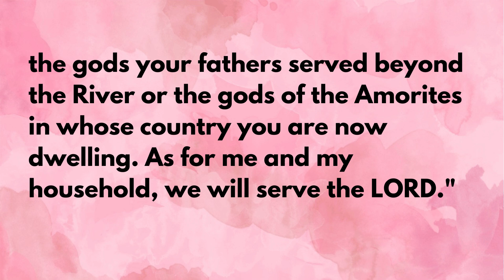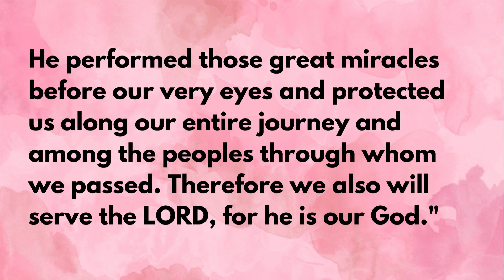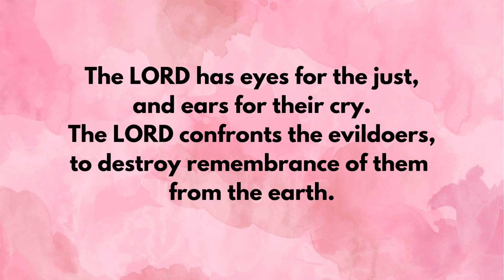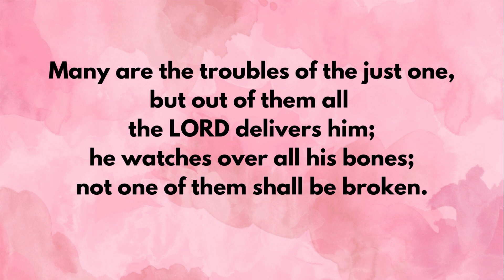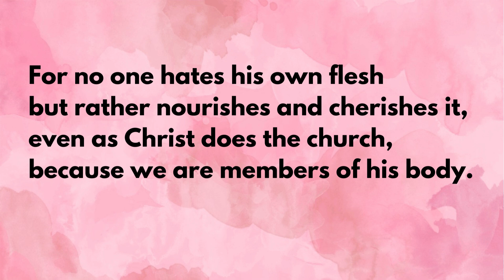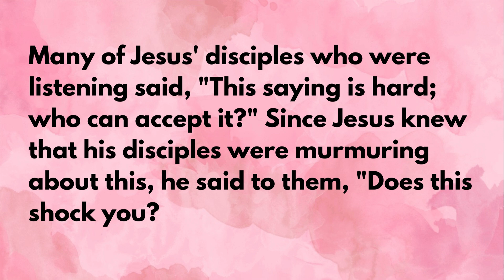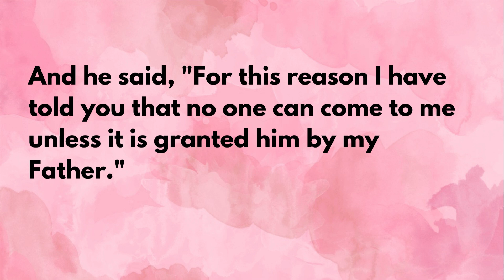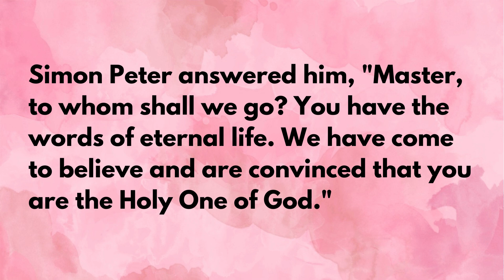Daily Scripture Readings - August 25, 2024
Scripture readings for August 25, 2024
Mass readings